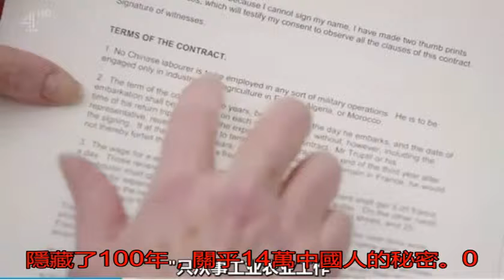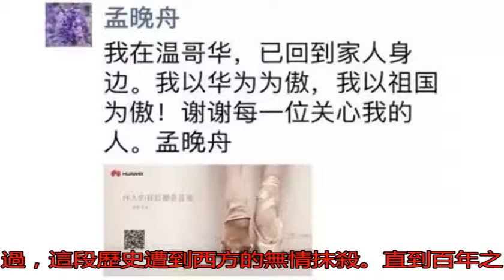消失的14萬中國人，藏著一個秘密。_勞工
原標題：消失的14萬...